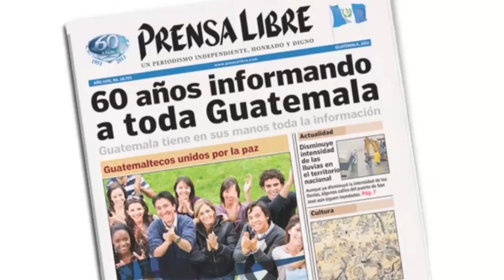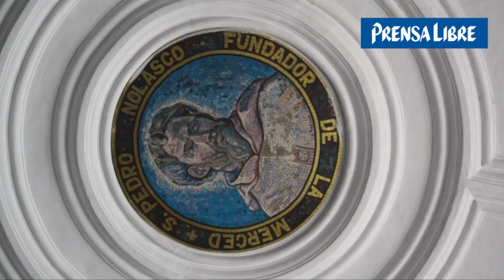Un viaje a los tiempos coloniales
Declarada Patrimonio Cultural de la Humanidad por la UNESCO, el 26 de octubre de 1979, la Antigua Guatemala cautiva a sus visitantes. (Video Prensa Libre: Mynor Toc)